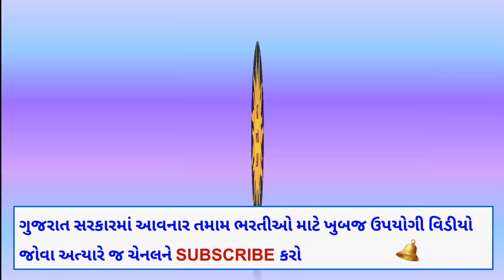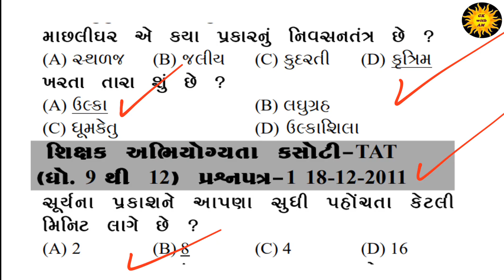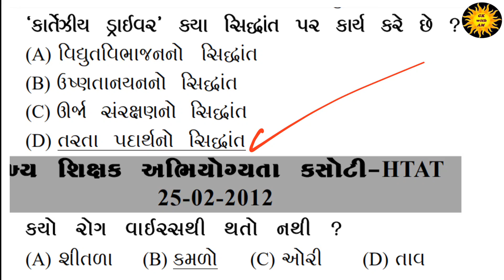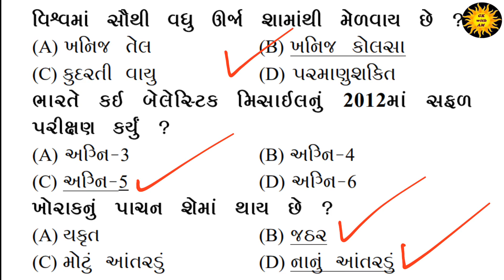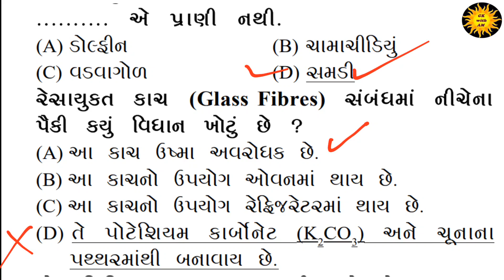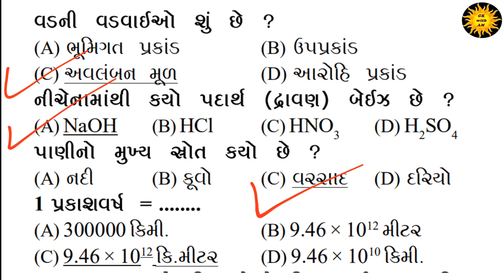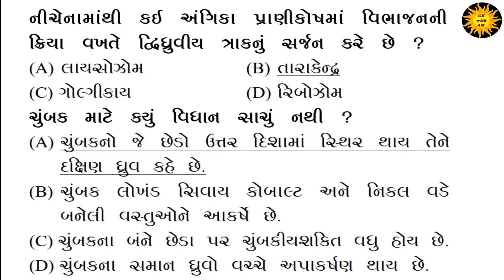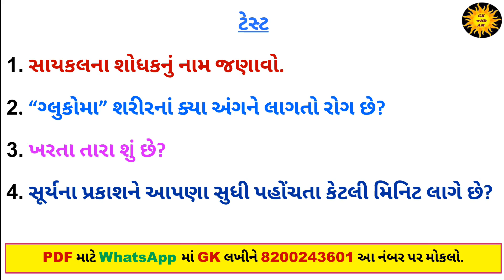જનરલ સાયન્સના પ્રશ્ન પાર્ટ 2 | પાછલી પરીક્ષાઓમાં પૂછાયેલા વિજ્ઞાનના પ્રશ્નો | General Science MCQ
General Knowledge
Shortcut tricks
KNOWLEDGE GURU
GPSC
Exam
Preparation
Talati
Tet
Tat